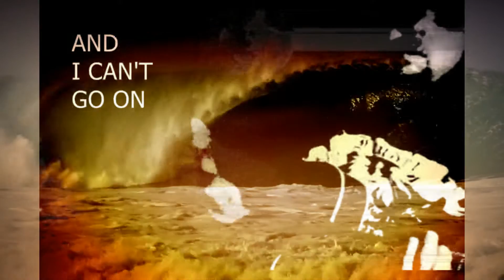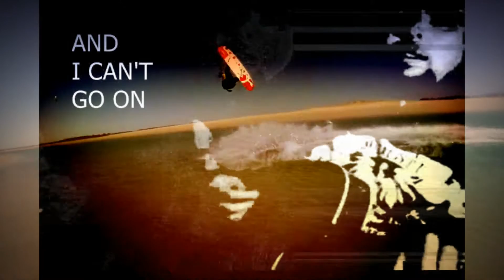David Allen Slater - New Perspective (Acoustic) NEW 2017 VIDEO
NEW VIDEO for 2017 - New Perspective (Acoustic) has gotten a music video makeover.